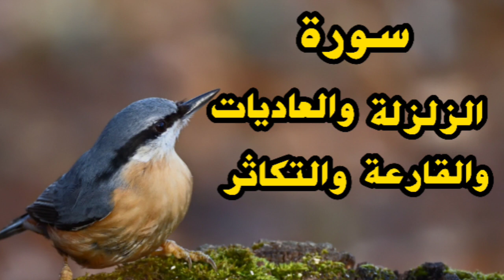Surah Zalzalah | Adiyat | Qariah | Takathur | juz 30 | تلاوة القرآن المجيد | Quran Tilawat Beautiful